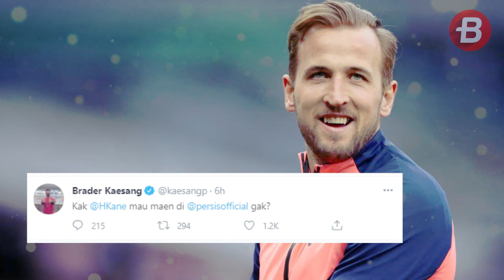LAGI! Kaesang Ajak Harry Kane Gabung Persis Solo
BOLASPORT.COM - Masa depan Harry Kane bersama Tottenham Hotspur tengah di ujung tanduk, dan Persis Solo Hadir untuk menawarkan kejelasan karier pemain berusia 27 tahun tersebut.

Reporter: Mochamad Hary Prasetya/BolaSport.com

Like & Follow Facebook:
BolaSport.com